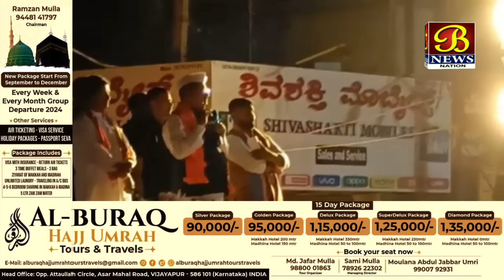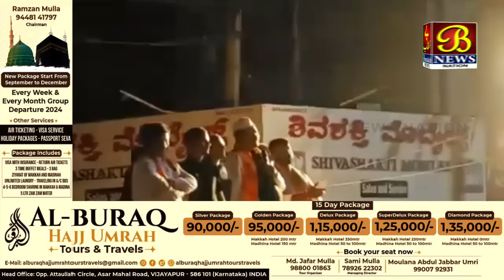MLA Yatnal Controversy Speech In Mudhol | Karnataka | Bagalkot | 20-09-2024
MLA Yatnal Controversy Speech In Mudhol | Karnataka | Bagalkot |